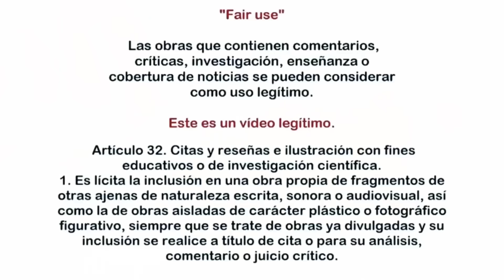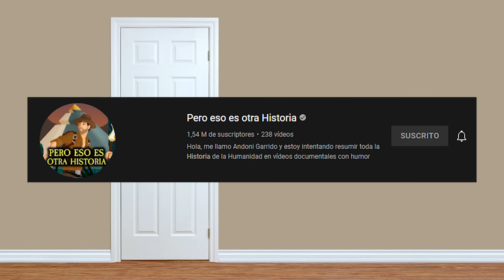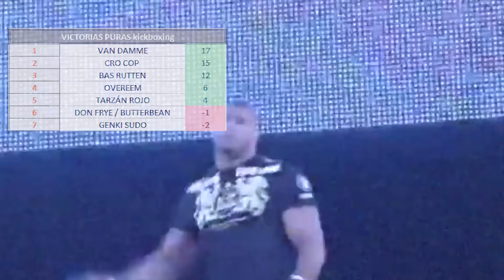ALISTAIR OVEREEM ▶ HISTORIA DE ASCENSOS Y CAÍDAS (& MÁS)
⤦⤦  Ábreme  ⤦ ⤦

0:00 INTRO
0:40 Inicios
2:04 Alistair Overeem Kick Boxing
3:45 Alistair Overeem MMA
14:11 OUTRO

* Fuente: MHM